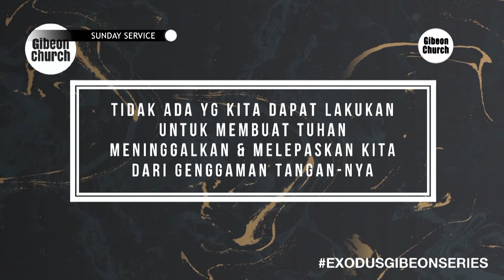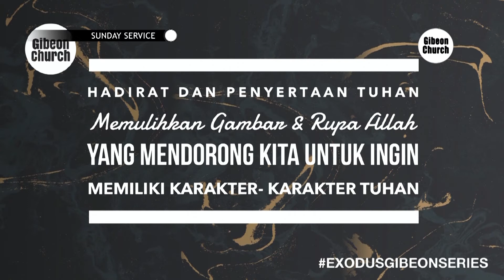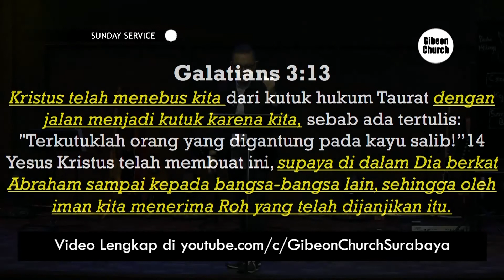Exodus Week 11 " God Use Broken Ordinary People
Dimulai dengan Musa yang sudah kecewa & putus asa karena keadaan hidupnya sejak mengikuti panggilan Tuhan tidak semakin baik tapi justru semakin banyak masalah. Mungkin kita sedang mengalami hal yang sama dengan Musa, yaitu keadaan kita yang mengalami dampak wabah virus Covid-19
Tetapi yang menarik adalah bagaimana Tuhan menghibur dgn mengingatkan Musa Silsilah Israel. Mengapa? Krn melalui silsilah inilah, kita diingatkan pada Kesetiaan Tuhan yang melebihi & melampaui keadaan kita bahkan dosa kita (terbukti dengan ketidak konsistenan Abraham, Ishak & Yakub nenek moyang Musa)
Di sini kita lihat bahwa Tuhan setia karena GOD’S UNCONDITIONAL ELECTION (Pilihan Tuhan yang tidak bersyarat), yang artinya TIDAK ADA SATUPUN KUALITAS DARI ABRAHAM, ISHAK & YAKUB YANG MEMIKAT TUHAN UNTUK MEMILIH & MENGASIHI MEREKA, maka tidak ada yang dapat mereka lakukan untuk membuat Tuhan meninggalkan & melepaskan mereka dari gengaman tangan-Nya. Begitu juga hidup kita, tidak ada satupun dari kita yang bisa bermegah
Yesus Kristus (Musa yang sempurna), Sang pembebas Agung menanggung kutuk hukumnan bagi kita supaya kita menjadi umat pilihanNya. untuk lebih lengkapnya simak Khotbah berikut ini Exodus Week 11 " God Use Broken Ordinary People " Rev. Michael Chrisdion, MBA @mikegotee di Channel Youtube Gibeon Church Surabaya